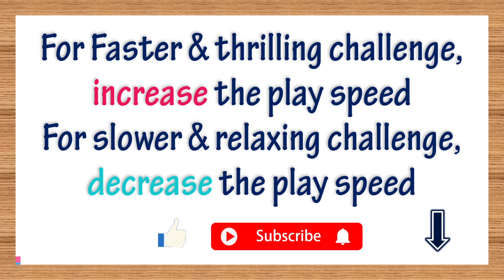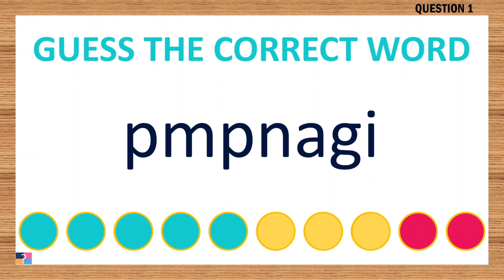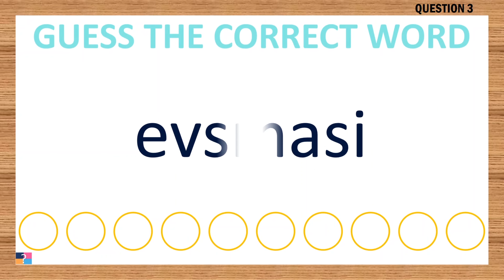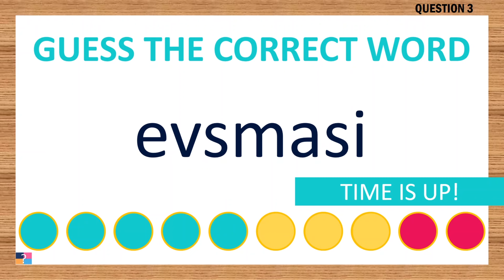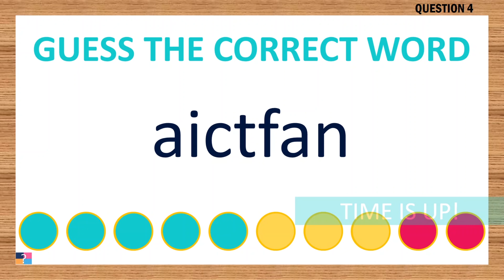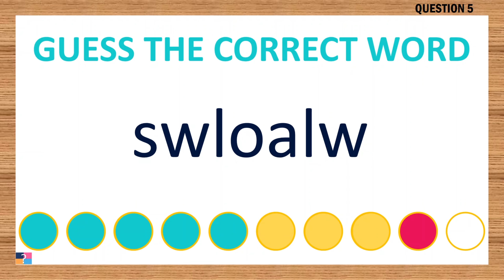[Scrambled Word Game] Can You Unscramble These Words? 7 Letters